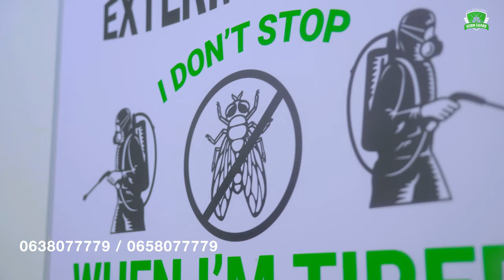SHIRKADA LA DAGAALANKA CAYAYANKA HORN GUARD FIGHTING THE INSECTS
Sakariye Kobciye, Xariir Axmed, Suldaan Seeraar, sharma boy, mursal muuse, abdikarim ali shah, heeso cusub 2021, waqal studio 2021

Produced by Afro Waqal Furinle

Hodan Abdirahman, Yurub Geenyo, qamar suugaani, Kiin Jaamac, Najma Nashaad, Ugbaad Aragsan, somaliland, Hees CUsub 2021, somalia, sakariye kobciye 2021